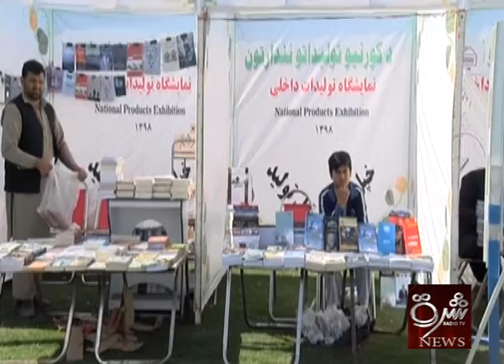ننګرهارکې د کورنيو تولیداتو کلنی نندارتون پرانیستل شو3.28.2019